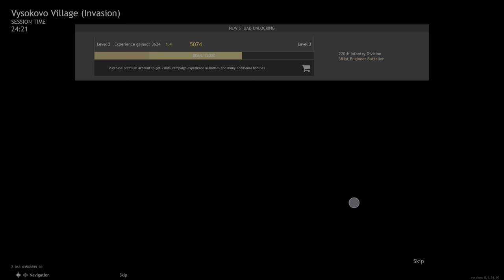ENLISTED 'NOOB' | VYSOKOVO VILLAGE | INVASION GAMEPLAY PS5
My 1st day playing this & this was my 3rd round, placed 1st with 'BATTLE HERO' Rank with a Big TANK KILLSTREAK (T-60).